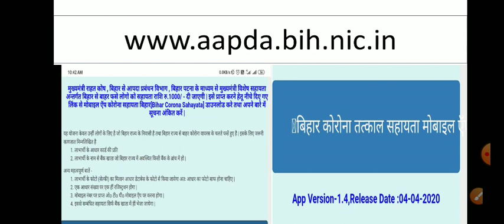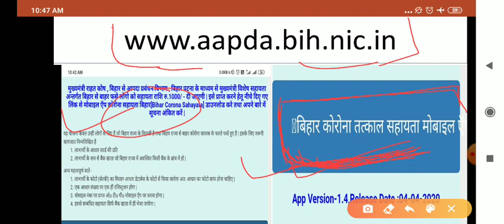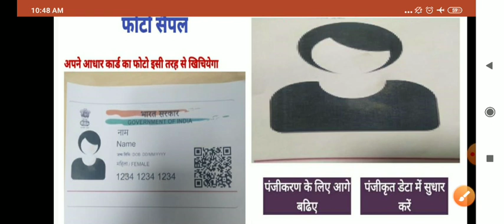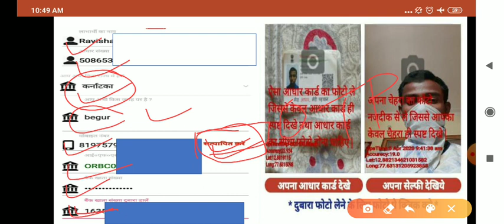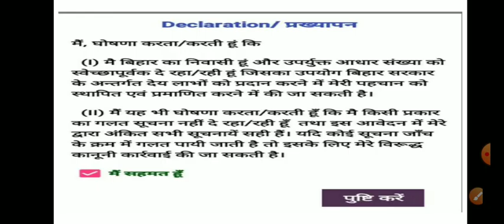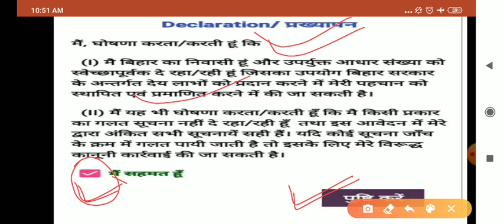बिहार कोरोना सहायता। 1000 रुपए की मदद सरकार द्वारा । Bihar corona Sahayata By govt.of Bihar Rs 1000